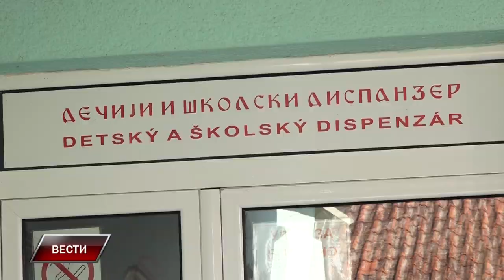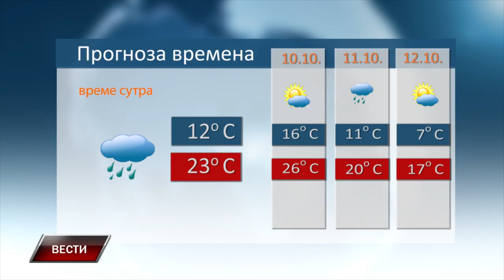VESTI 8 10 2024